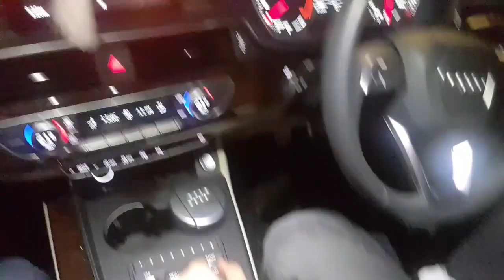Luxury house in Pakistan..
My friend invites me to visit one of the most luxurious houses in Pakistan belonging to one of the biggest business tycoon in Pakistan. Checkout the video for complete review.